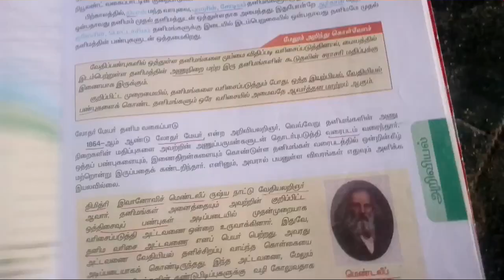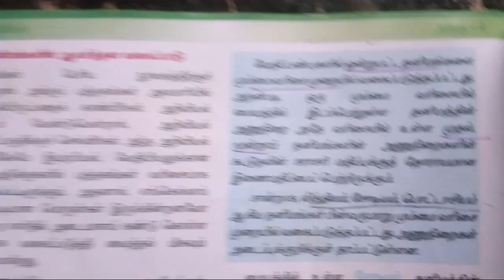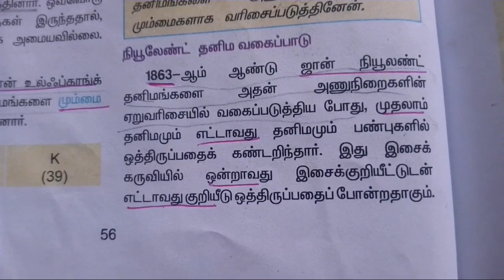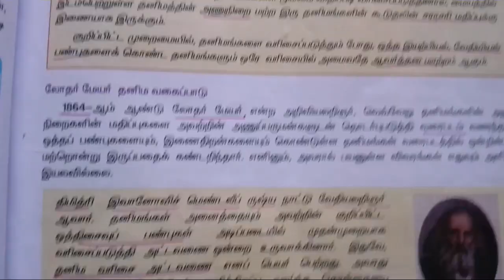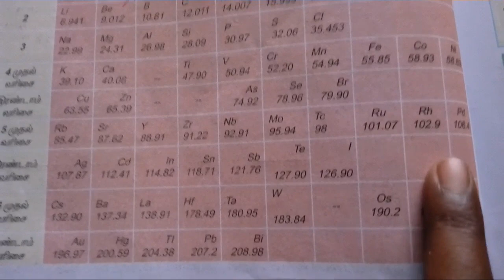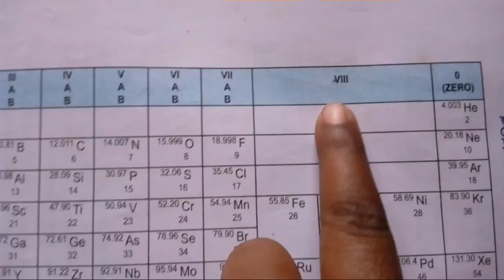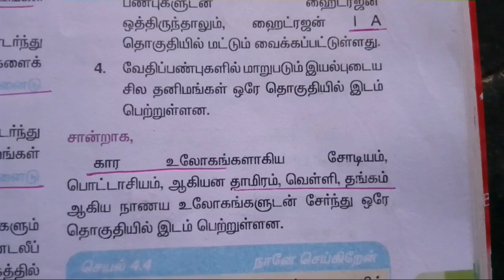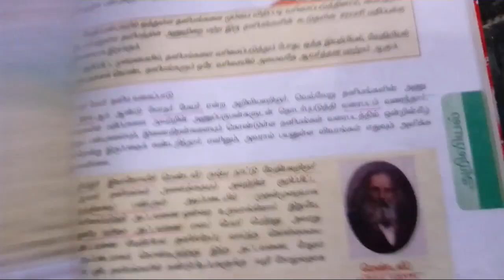தனிமங்களின் ஆவர்தன வகைப்பாடு